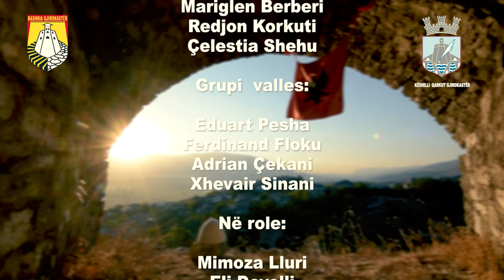Besa Bese - Grupi Ergjeria dhe Grupi i valleve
Një projekt i mbështetur nga Këshilli i Qarkut Gjirokastër nisi rrugëtimin në muajin shtator dhe do të finalizohet në muajin dhjetor.
Sot, në 15 vjetorin e hyrjes së Iso - polifonisë në Pasurinë Botërore Shpirtërore mbrojtur nga UNESCO ju përshëndesim me këngën e kënduar nga grupi Ergjëria, kolonë zanore e dokumentarit Besa - Besë.
Çdo përjetim populli ynë e ka gdhendur në vargje dhe e ka veshur pastaj me melodinë e shpirtit. Në klipin që sot po ndajmë me ju gjenden dy momente të kënduara për Luftën e Vlorës, kënga që iu këndua patriotëve gjirokastritë kur u nisën në atë luftë, dhe kënga shoqëruar me vallen e kërcyer në kalanë e Argjiros pas kthimit nga ajo luftë heroike.
Regjizor: Ilir Lluri
Filmime/montazh
Këndon grupi Ergjëria
Konsulente: Gentiana Brahimi Lili